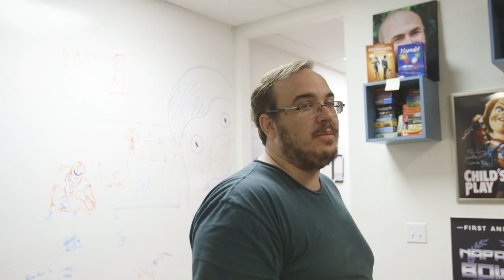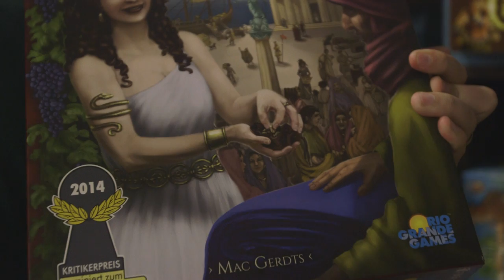Experimental RocketJump Vlog - Ep. 1 - Matt's Board Games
We back!

I'll take title suggestions. We're trying out a little behind the scenes experiment - please let us know what you think/what you want to see in the comments!